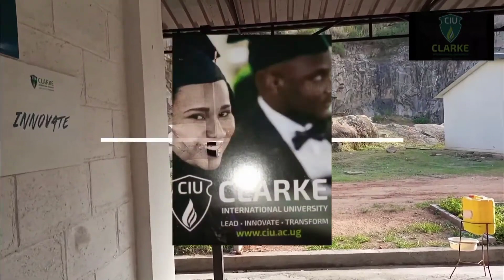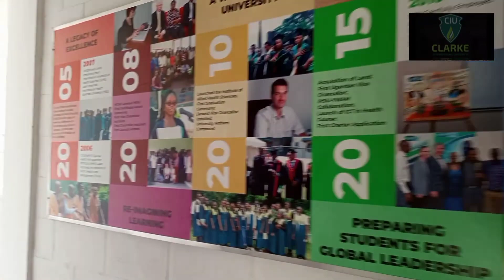Clarke International University _ tour.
lead, innovate and transform
ciu.ac.ug